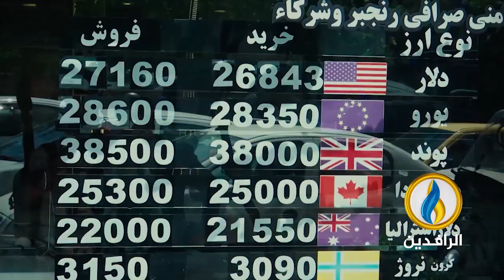برومو | رئيس حكومة ويسأل الشعب!!